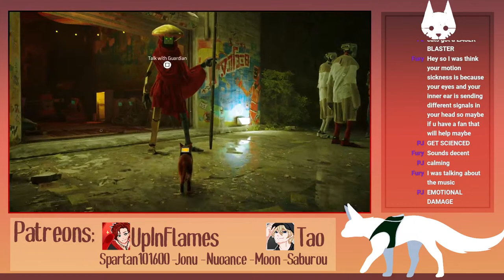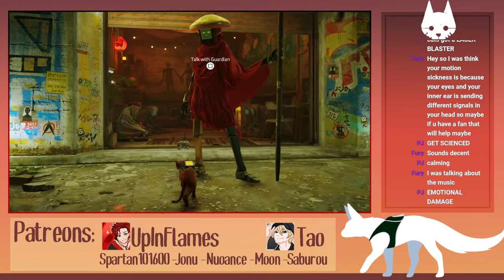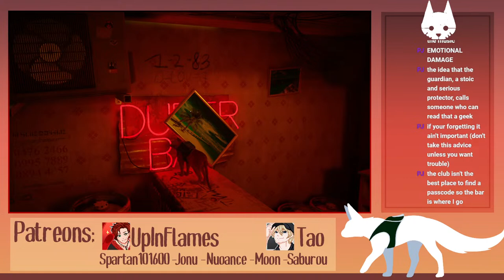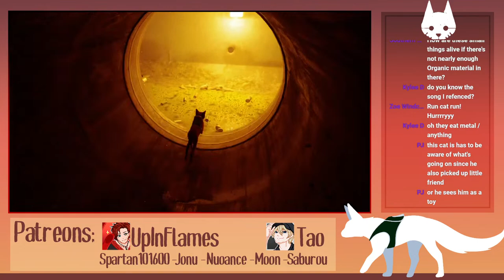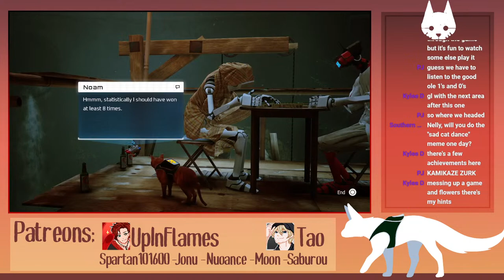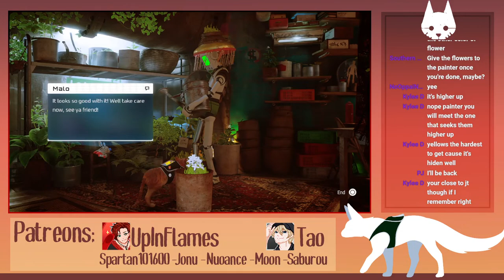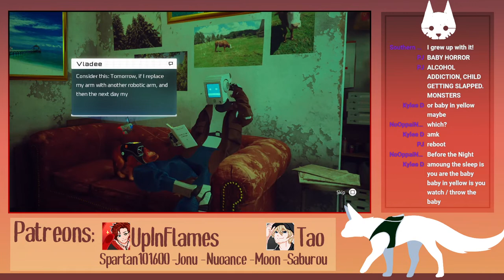STRAY - Maju plays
Join me in this pawsome journey!
(Swearing might be involved)

Special thanks to my Patrons:
- Up In Flames
- Spartan101600
- Jonu
- Mako.exe
- Nuoance